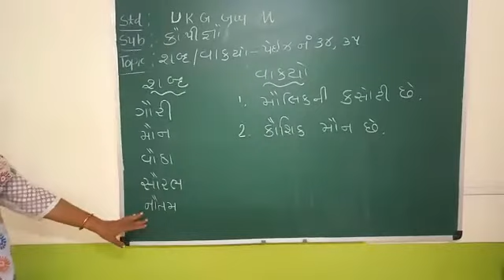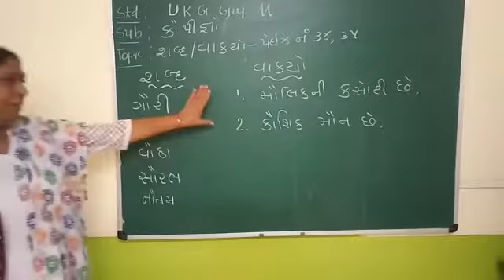UKG GUJ MED || GUJARATI || KO THI GNO SABDO ANE VAKYO